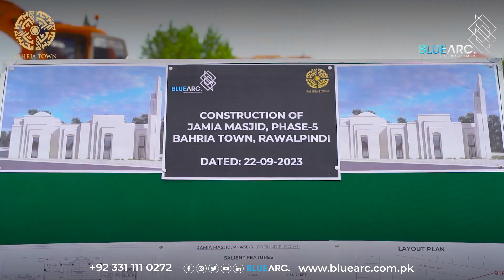Ground Breaking Ceremony of Jamia Masjid-E-Muhammad at @BahriaTownLtd Phase-V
Groundbreaking Ceremony: Blue Arc Embarks on a Sacred Construction Journey of Jamia Masjid-e-Muhammad (Bahria Town)
The groundbreaking ceremony of Jamia Masjid-e-Muhammad Bahria Town was held today, a project entrusted to Blue Arc for its construction and inaugurated by Executive Director Bahria Town, Maj. Gen. (R) Javed Iqbal, alongside the distinguished presence of GM Maintenance Bahria Town Phase 1-6, Mr. Ch Sheraz, and other eminent personalities, marked the commencement of this sacred project.
With deep reverence and utmost care and precision, Blue Arc is ready to embark on this sacred journey to construct the Jamia Masjid Bahria Town.

Blue Arc is an Islamabad-based Design & Development Company Delivering Residential and Commercial Projects across the Region. Having delivered Over 400+ Houses & 50+ Commercial Project Designs.